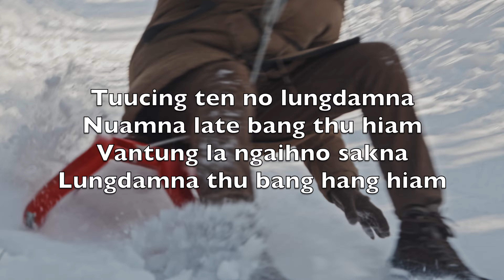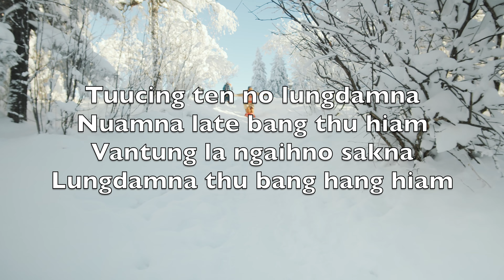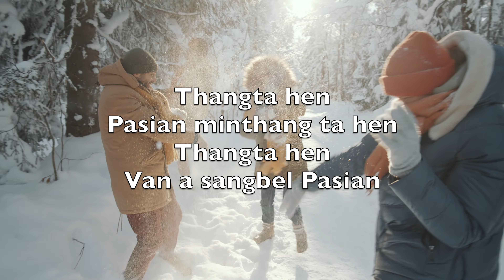Vantung Mite Lasakna (Angels We Have Heard On High) - Karaoke Flute Instrumental J. Chadwick V3 TeFN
Vantung mite la sakna,
Zanglei tungah ki za hi
Mualsang ten zong sang sawn a
Lungdamna la ki thawn hi

Thangta hen
Pasian minthang ta hen
Thangta hen
Van a sangbel Pasian

Tuucing ten no lungdamna
Nuamna late bang thu hiam
Vantung la ngaihno sakna
Lungdamna thu bang hang hiam

Betlen khua ah hong pai-in
No tenzong hong en ve un
Khazih Kumpi khukdin in
Noten zong hong phatpih un